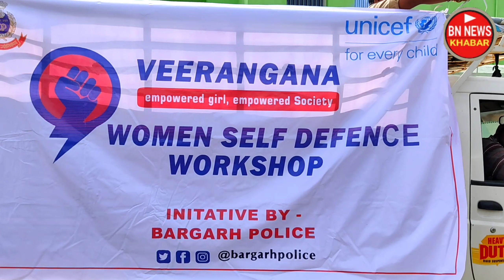ଦେଖନ୍ତୁ କେନ୍ତା ହେବେ ଆମ ଝିଅ ବିରାଙ୍ଗନା / ପୋଲିସ ର ଗୋଟେ ଭିନ୍ନ କାର୍ଯ୍ୟକ୍ରମ bn news bargarh bijepur